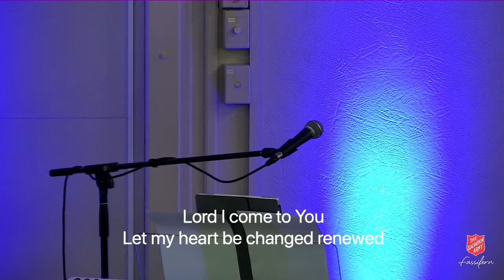Sunday Service 08.11.2020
Reflection of Ephessians 4:1-7